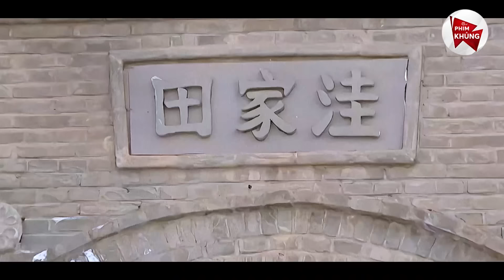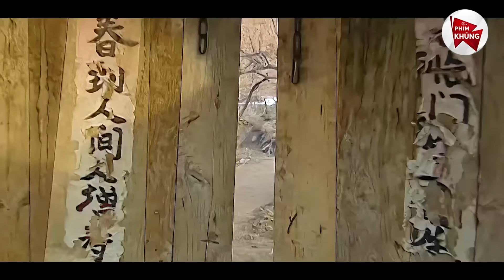Nữ Đặc Công Giả Làm Tù Binh Bị Trói Căng Tràn Bất Ngờ Bùng Dậy Rút Hàng Nóng Lấy Sọ Băng Lính Nhật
👉 Tên Phim: Liệt Hỏa Kim Cang - Phim Hành Động Võ Thuật Kháng Nhật Hay